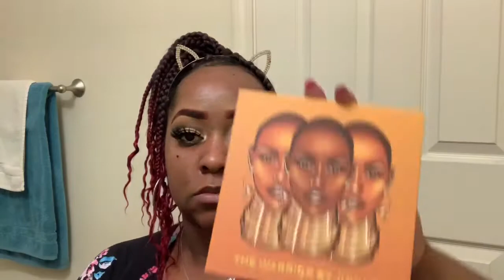Gold Cut Crease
Easy gold cut crease using Juvia’s Place The Warrior palette.

Products used.

*Eyes: Plouise Rumor 2 Base
Juvias Place Warrior palette
L’Oréal 24H liner (Blackest Black)
Essence Volume Stylist 18H Lash Extension Mascara
Cuckoo lashes (Angelia)
Nyx jumbo pencil (Gold)

*Face: Becca poreless primer
Anastasia Beverly Hills Contour Cream Kit (Medium)
Beauty Bakerie Flour setting powder (caramel)
Juvia’s Place The Saharan blush vol II
Morphe Continous Setting Mist

*Lips: Maybelline Color Contour lip palette